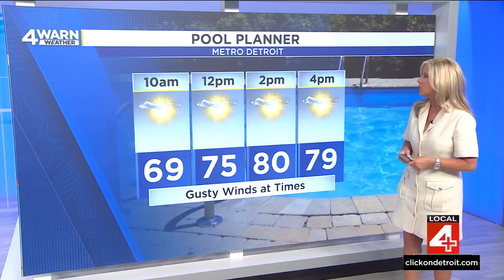Metro Detroit weather forecast July 19, 2024 -- 4 p.m. Update